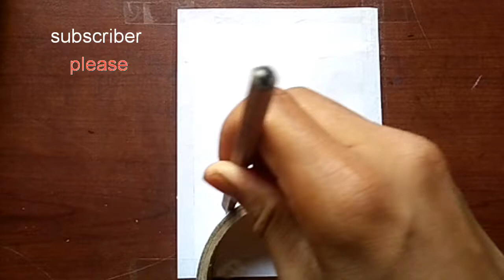Population day drawing easy/how to draw population day drawing step by step with oil pastel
How to draw world population day poster step by step
World population day poster drawing with oil pastel
World population day drawing with oil pastel How to draw world population day for competition
World population day drawing competition